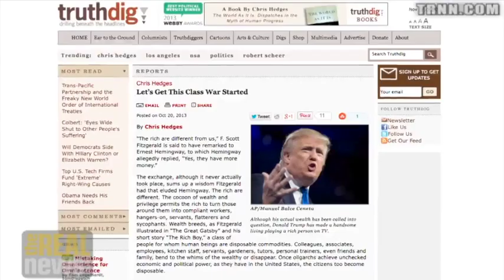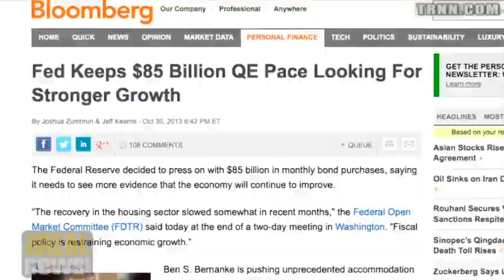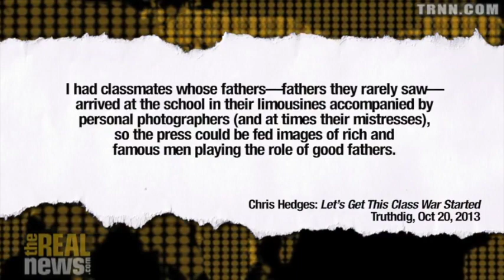‘The Cult of the Self’ — Chris Hedges on Out-of-touch Elites | The Real News With Paul Jay